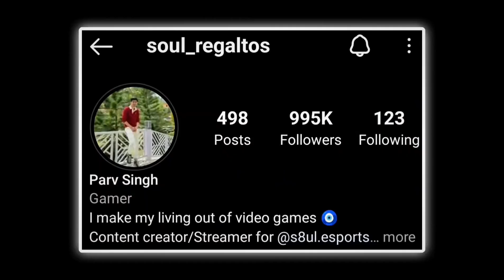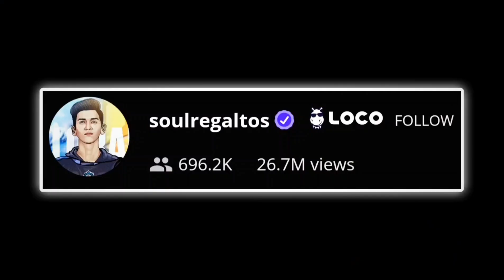Rega Tried Hard with DBS in Scrims 🚀🔥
Credit:- soul regaltos(loco)
streamlink: